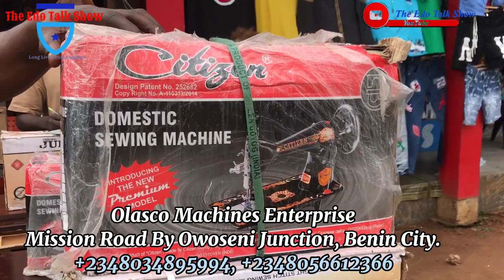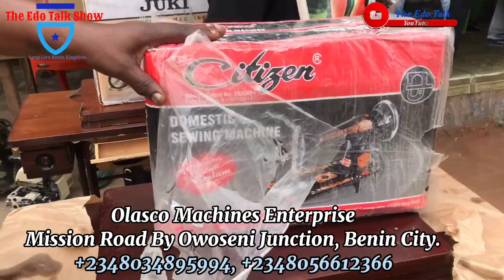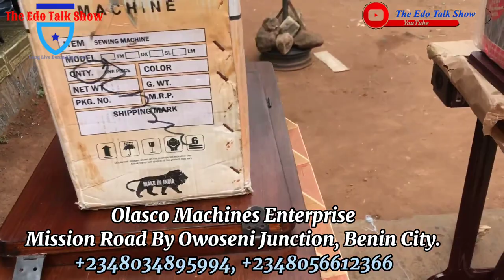EDO: Price Update On The Best And Cheapest Place To Buy Any Kinds Of Sewing Machines In Nigeria.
The Best And Cheapest Place To Buy Any Kinds Of Sewing Machines In Nigeria Where All Kinds Of Machines Are Available, Butterfly Sewing Machines, Knitting Machines, They Also Repair Faulty Machines And More.

Their Office Address Is Located At Mission Road By Owoseni Junction In Benin City, Edo State, Nigeria.